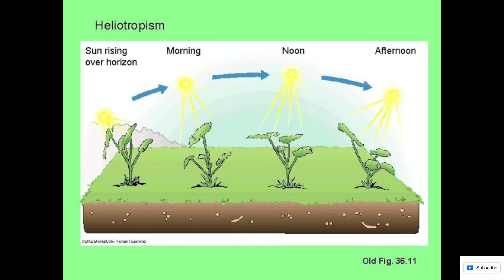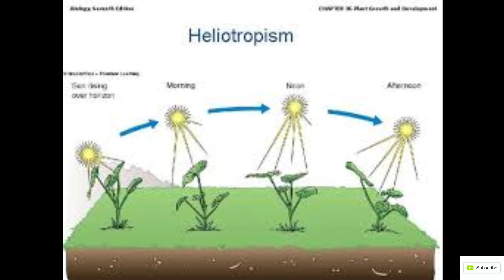सूर्यफूल या सुरजमुखी का फुल हमेशा सूर्य की और ही मुंह किये क्यूं रहता है?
सूर्यफूल या सुरजमुखी का फुल हमेशा सूर्य की और ही मुंह किये क्यूं रहता है?top surprising fact#fact bank#interesting fact#amazing fact#brilliant fact#general knowledge#study IQ#UPSC MPSC all state PCS exams awareness#hellotopism study#sunflower very important information#